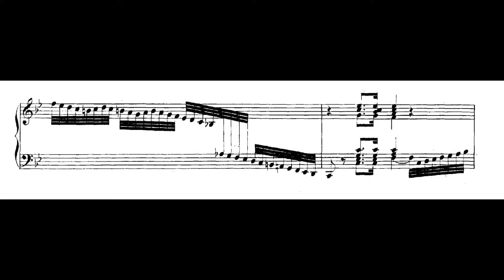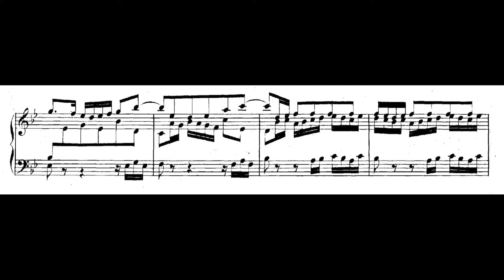Andrew Violette plays Bach's Prelude and Fugue in Bb Major from WTC Bk 1